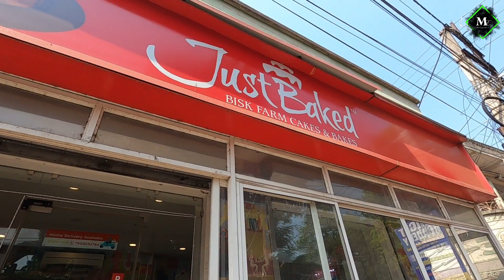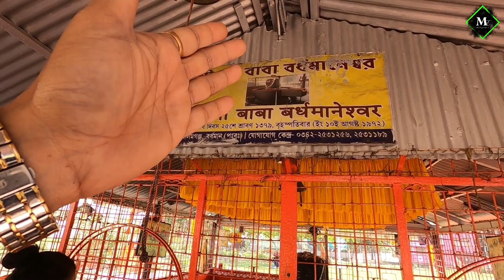এক সাথে এত গোলাপ ? দেখে মনে হল প্রেমের শহর বর্ধমান।My Experience.